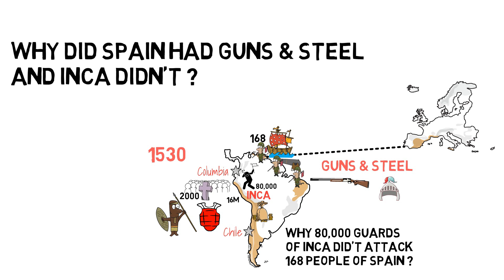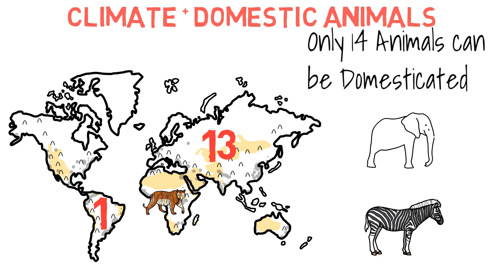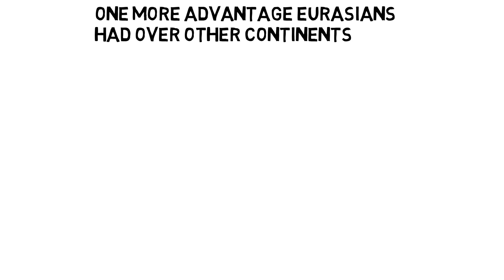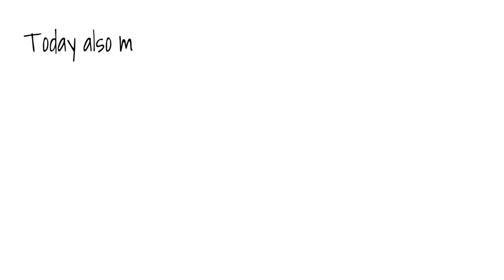Guns Germs and Steel Book Summary in Hindi | Jared Diamond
Animated Book summary of Guns Germs and Steel in Hindi.

In Pulitzer Prize winning book Guns Germs and Steel Jared Diamond challenges traditional notions of racial superiority and shows how geography, environment, and technology played a significant role in determining the course of human history.
Discover how agriculture, animal domestication, and technological innovation led to the rise of powerful civilizations in Eurasia and learn about the impact of disease on different societies.

Contents:
00:00 Intro
00:03 Story of Inca Empire
00:52 Start of Dominance : Agriculture
02:33 Why Europeans only ?
03:54 Role of Germs
04:27 Conclusion